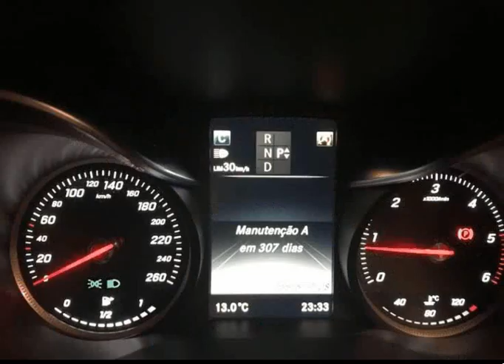Mercedes Benz C 220 BT AMG para Venda em CarMotion Lda . (Ref: 487952)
Mercedes Benz C 220 BT AMG para Venda em CarMotion Lda . (Ref: 487952) do ano 2015 com 106798 Kms.GPS, faróis adaptativos e inteligentes ILS, cruise control, Pack Nigth, etc. Garantia da Mercedes válida por 2 anos. Última revisão de 7/2017. Viatura com duas chaves, registo e certificado de revisões na marca. Aceitamos retomas, fazemos financiamento sem entrada e até 120 meses. Para mais informações contacte o vendedor. .Todos os dados e disponibilidade carecem de confirmação junto do vendedor.